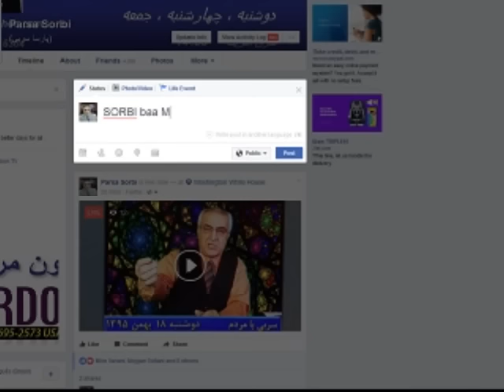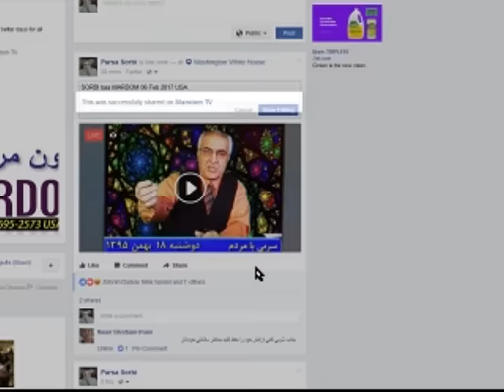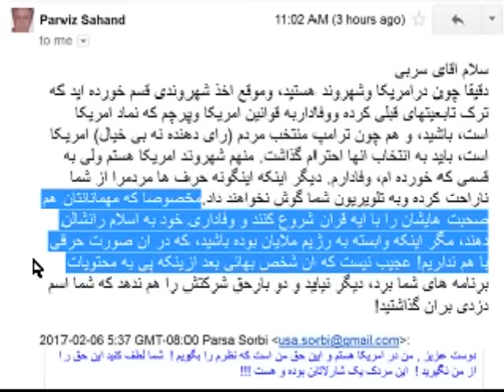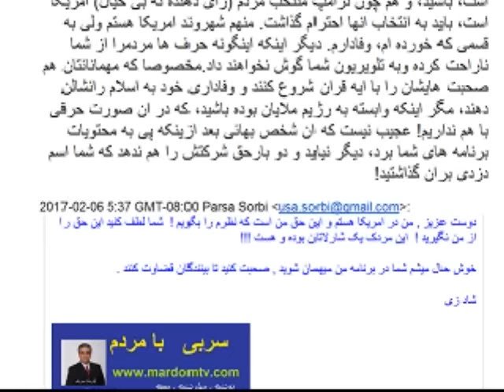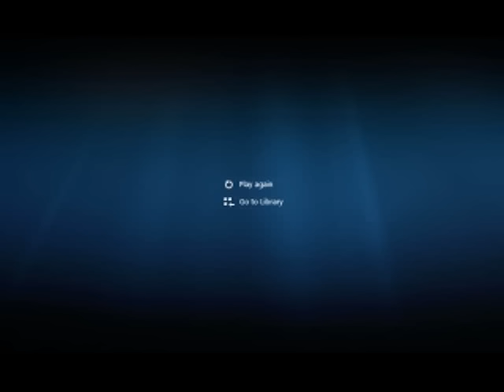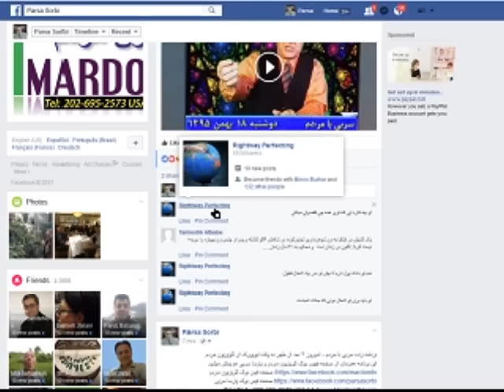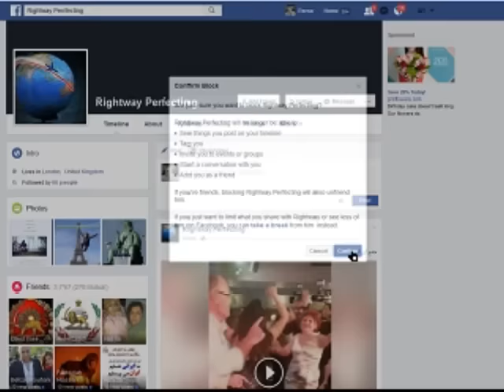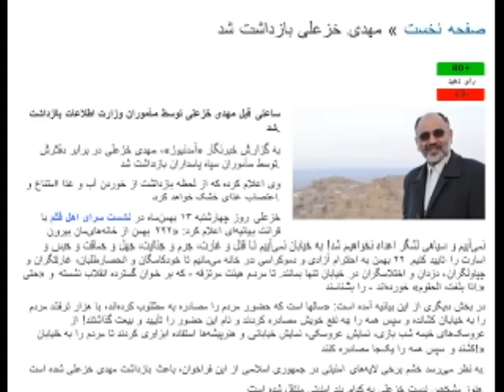Sorbi 2017-02-06 * Persian TV * Mardom TV usa * ​سربی با مردم ​